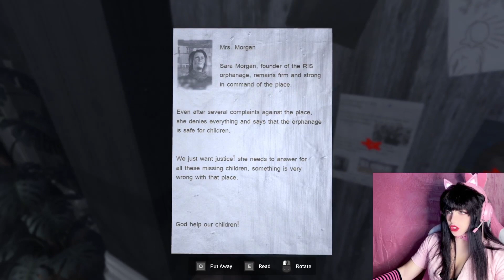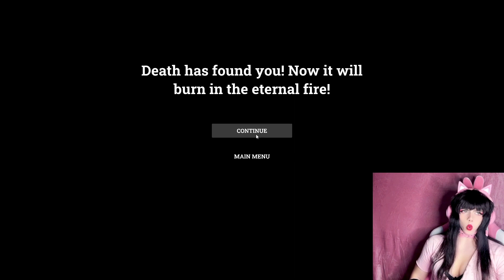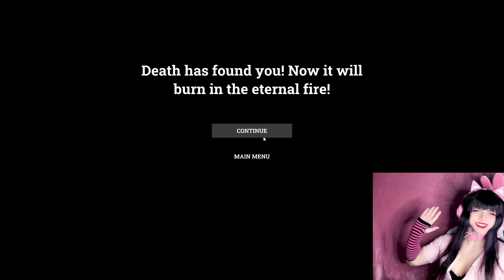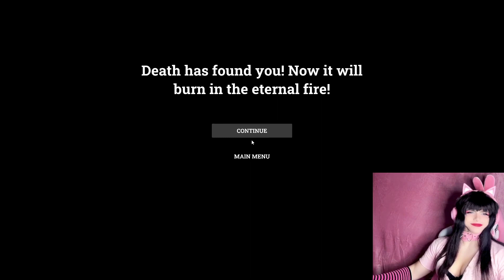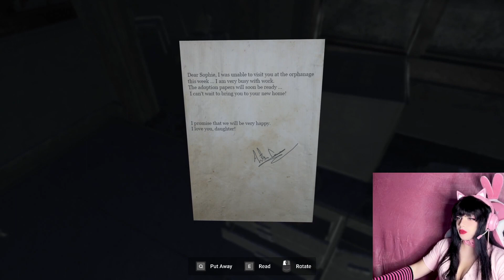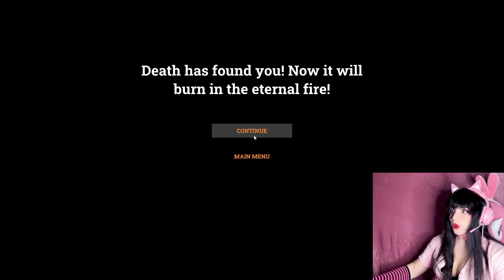INDICTED - Full Livestream Gameplay by Most UwU Gamer Girl